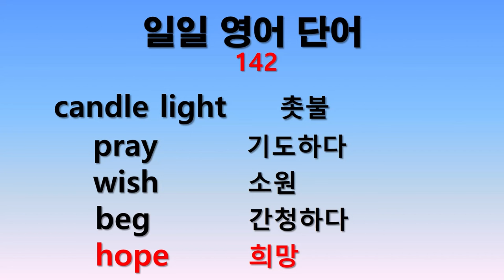일일 영어단어 142